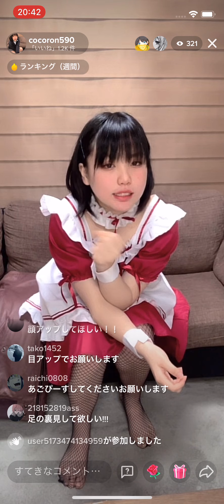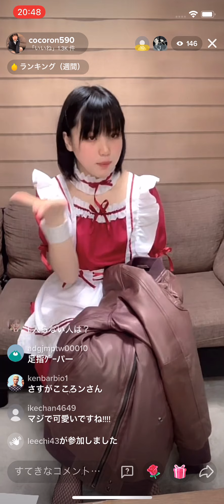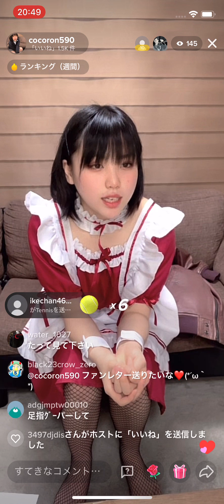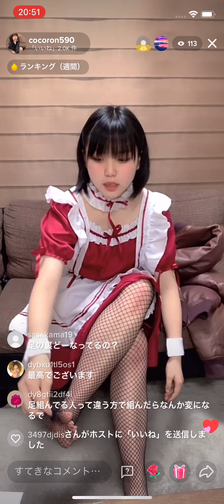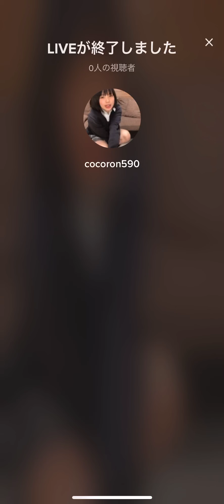TikTok LIVE メイドコスプレ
2022年1月22日
Amazonの欲しい物リストからプレゼントして頂きましたメイド服で LIVEしました💕
めちゃくちゃ可愛い😍

バレンタイン企画開始します🍫
第一段はディーゼルのジャケットです✨